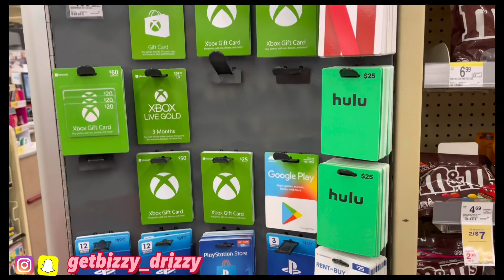I got rewarded with 815 hero for being part of my community 💯/daily work😤 /gift card give away🚨🚨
I am a strong believer on making the kids future great. I been working with the 815 joliet unity movement. they rewarded me with the 815 hero for my participation form over the years.

then I had a good day of work detailing cars.

gift card give away ‼️